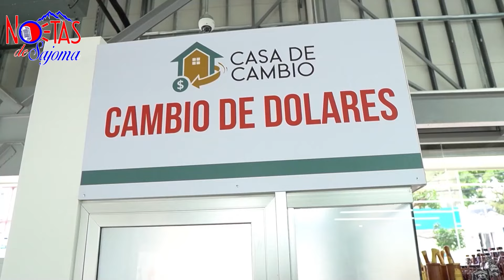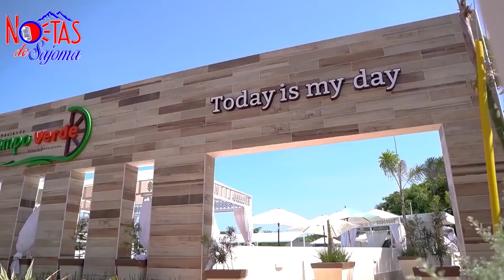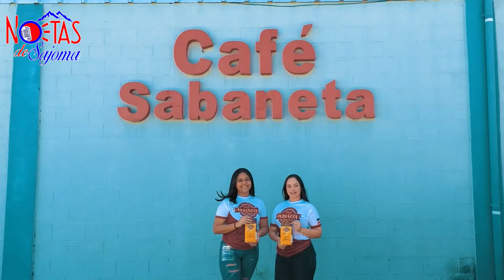MULTIUSO DE SAJOMA AFECTADO POR UN POZO SEPTICO